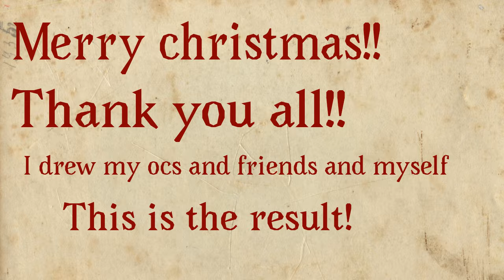Merry Christmas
I love all of you. Heres your present!! Im working on a longer animation don't worry